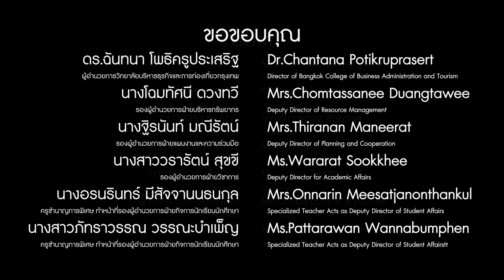EP.139 ไก่ย่างกะทิสด | หลักสูตรการเรียนการสอนออนไลน์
คอร์สเรียนวิชาชีพด้วยตัวเอง หลักสูตรการเรียนการสอนออนไลน์ EP.139 ไก่ย่างกะทิสด